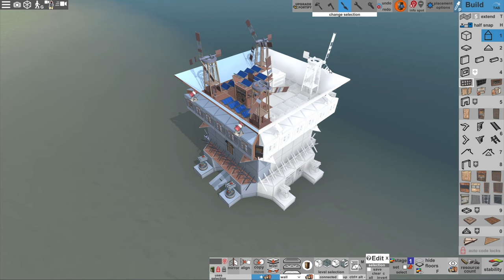Fortify trailer (2023) - Rust base design app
Fortify is a base design app for the game Rust. Quickly plan your base with lots of helpful tools and up to 3 other friends.  Build with the same constraints as Rust, see stability, raid durability and get a resource count with upkeep. Frequently updated with Rust changes and new features. Share designs easily with only a couple clicks.  Browse the steam workshop for designs meant for a solo, duo, trio or clan plus plenty of creative/roleplayer designs.

Added a few additions to the 2022 steam trailer and thought it should finally be on YouTube.